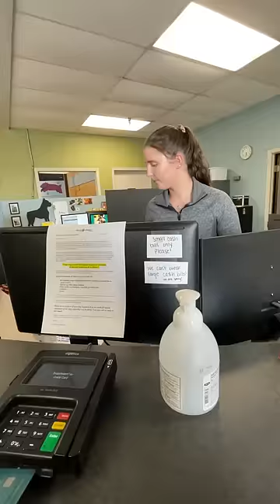Giving Kittens Food!